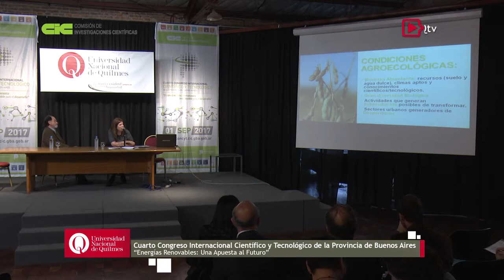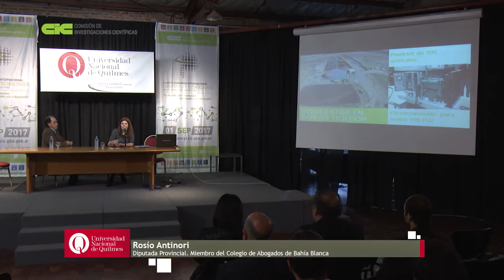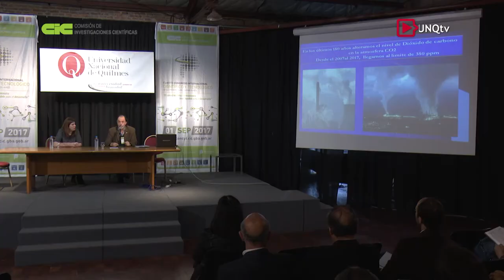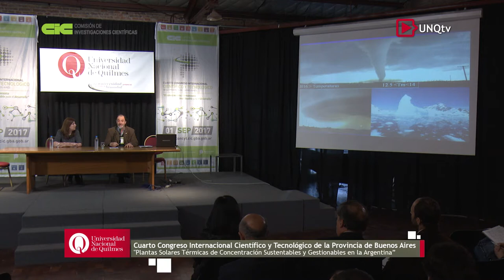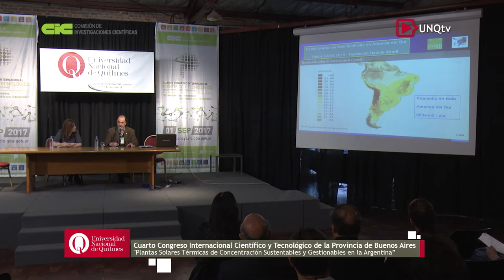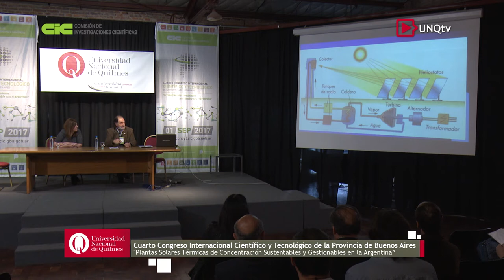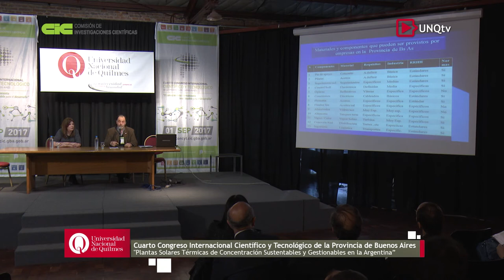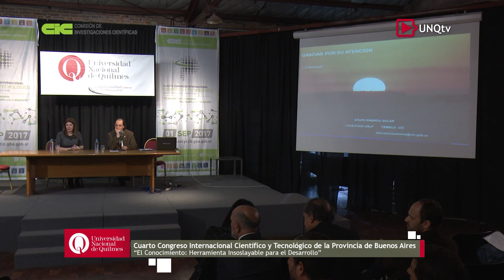Congreso CIC “Energías Renovables una apuesta al futuro”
Cuarto Congreso Internacional Científico y Tecnológico de la Pcia. de Buenos Aires

“Energías Renovables: una Apuesta al Futuro”

Rosío Antinori. Diputada Provincial. Vicepresidenta de la Comisión de Derechos del Usuario y el Consumidor

"Plantas Solares Térmicas de Concentración Sustentables y
Gestionables en la Argentina

Lic. Luis Martorelli. Investigador de la CIC. Director del Centro de Investigación en Metrología y Calidad (CEMECA)